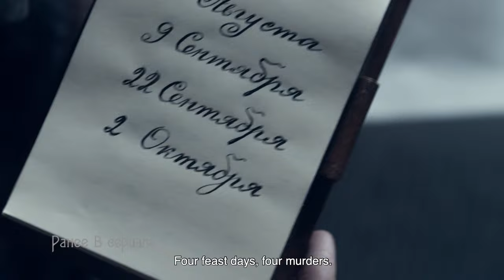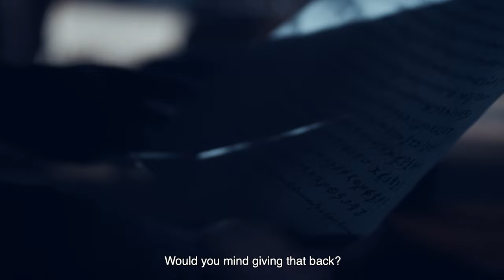GOGOL: The Curfew (Season 1 | Episode 4 of 8)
Episode 4: A curfew is issued in the village as more and more young girls go missing within a matter of days. Gogol begins to take control of his visionary power. A cult of animal, mask-wearing elites have brainwashed many young and innocent women. With help from local police, Gogol infiltrates the masquerade and discovers new evidence. Lisa confesses her love for Gogol.

GOGOL TV Series: The year is 1829. Nikolai Gogol, a law clerk and emerging gothic writer is introduced to the brilliant detective Yakov Guro. Together they set forth to a remote village to investigate a series of murders. Gogol discovers a supernatural connection allowing him to communicate with the otherworld. To defeat evil, Gogol must discover the origins of his dark gift. Russian series with English subtitles.

2017 "Best TV Series" Winner of the Amarcord Chicago Arthouse Film Awards
2020 "Best Visual Effects" Winner at the APKIT Awards
2018 "Event of the TV Season" Winner at the TEFI Awards

Starring: Alexander Petrov, Evgeniy Stychkin, Taisiya Vilkova